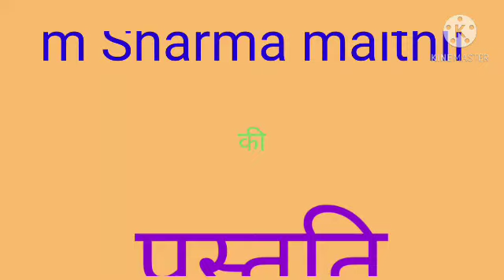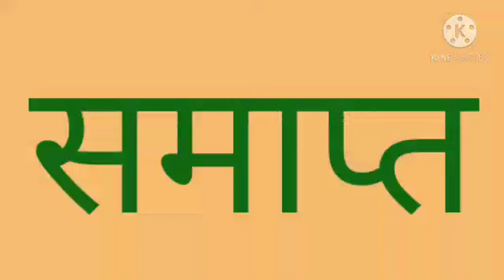चालू घरवाली पकरल गेल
ललितयादव रामलीला नरहिया मधुबनी बिहार